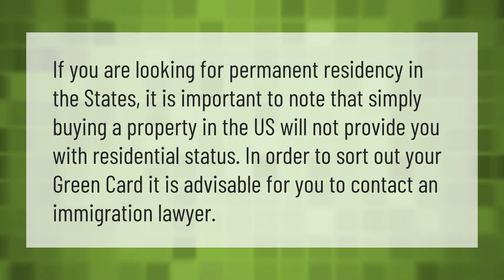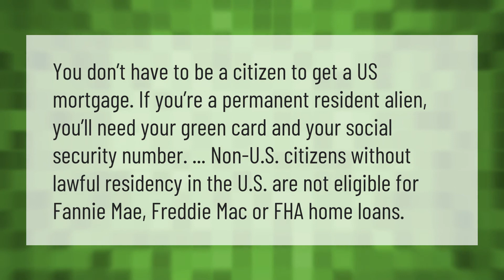Can I live in the USA if I buy a house?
00:00 - Can I live in the USA if I buy a house?
00:35 - Why are houses cheaper in America than Canada?
01:03 - Can a non US citizen get a mortgage loan?

Laura S. Harris (2021, May 12.) Can I live in the USA if I buy a house?
    AskAbout.video/articles/Can-I-live-in-the-USA-if-I-buy-a-house-244006